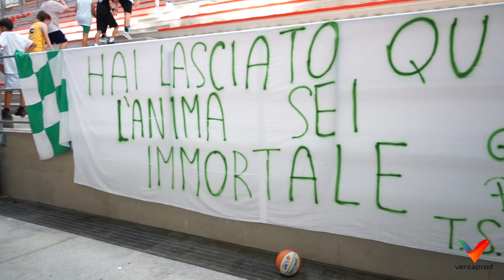"PAJOCAMP" Alessandro Pajola - Film Ep.2 Ancona, Italy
Produced by VERZAPROD Audiovisual Productions & Photography
In collaboration with PlayersGroup

Follow us  @verzaprod  Youtube
Follow us @verzaprod Instagram